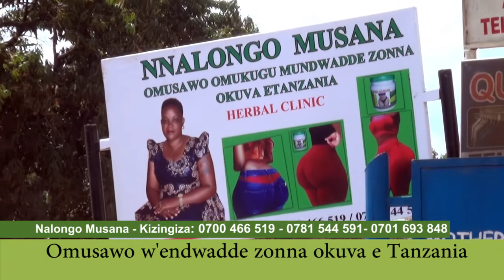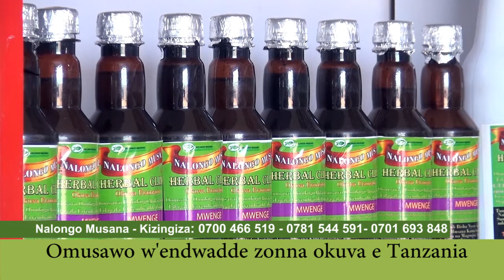Nalongo Musana Kizingiza Omusawo w’endwadde zonna okuva e Tanzania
NalongoMusanaKizingiza omusawo w’endwadde zonna okuva e Tanzania